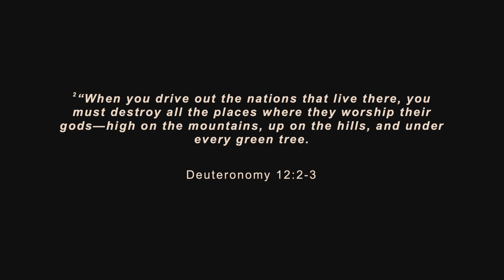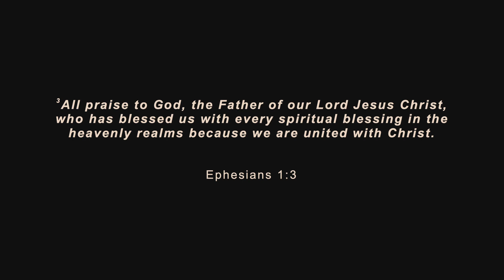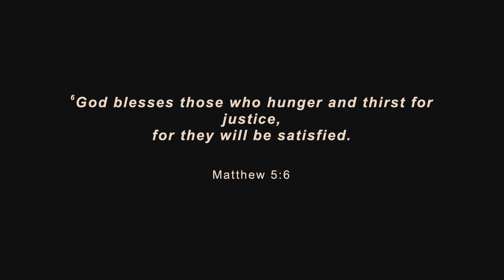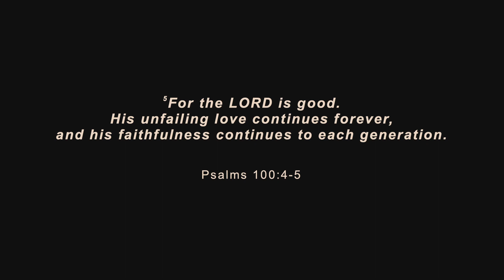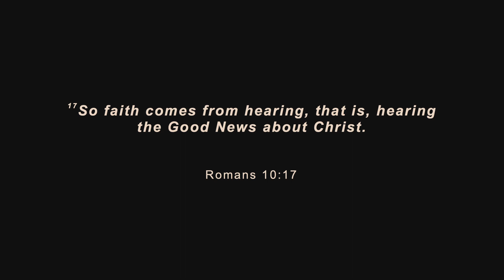Destiny Church Service 7/24/22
If you would like to give to Destiny
If you have any prayer requests feel free to comment below, send a personal message by clicking the message button at the top of the page, or call the church at .
We hope you enjoy the service, Thank you for tuning in today!!